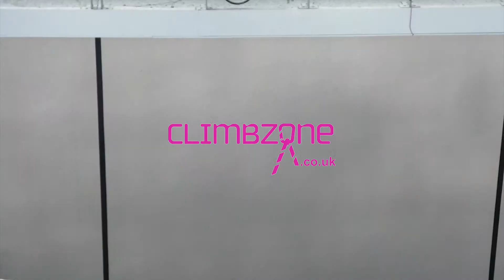The Sky park at Climbzone in SOAR, intu, Braehead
Sky high adventures on Glasgows longest indoor aerial obstacle course at intu, Braehead, Glasgow.